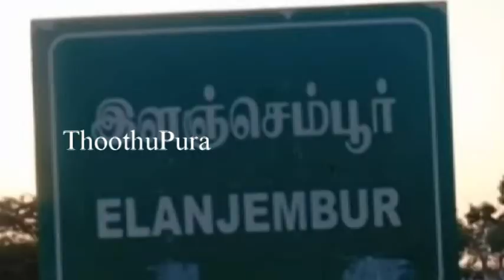காலையில் திருமணம்... மாலையில் மணமகன் விக்னேஸ்வரனுக்கு ஏற்பட்ட பரிதாபம் | Thoothupura